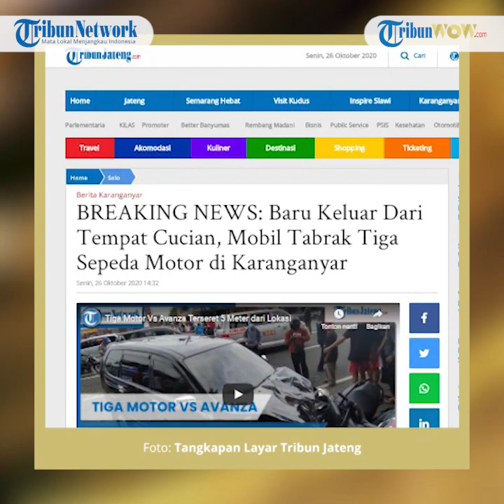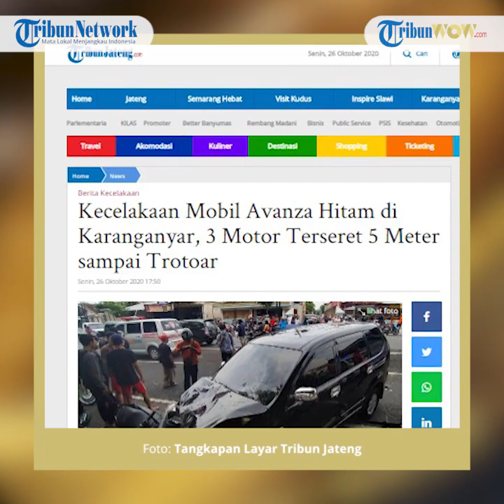Baru Keluar dari Tempat Cucian, Pengemudi Mobil Avanza Menabrak 3 Pengendara Motor di Karanganyar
TRIBIN-VIDEO.COM - Tiga sepeda motor terlibat kecelakaan dengan mobil Avanza hitam Nopol AD 8477 RT di Jalan Lawu tepatnya di depan tempat cucian mobil Papahan Kecamatan Tasikmadu Karanganyar, Senin (26/10/2020) sekira pukul 13.00.

Tiga sepeda motor yang terlibat kecelakaan itu masing-masing Beat Nopol AD 3144 EX, N-Max Nopol AD 5363 ARF dan Vario Nopol AD 54223 ACF.

Akibat kecelakaan itu, empat pengendara sepeda motor mengalami luka-luka usai terlibat kecelakaan dengan Avanza yang dikemudikan warga Jaten, Sri W (56).

Tiga sepeda motor yang terlibat kecelakaan masing-masing, Beat Nopol AD 5542 HF yang dikendarai Debbi G ( 28), Vario Nopol AD 54223 AGF yang dikendarai Raisa Ajeng (18) dan Apriliana (18) serta N-Max Nopol AD 5363 ARF yang dikendarai Dian Adhi (29).

Artikel ini telah tayang di Tribunjateng.com dengan judul Kecelakaan Mobil Avanza Hitam di Karanganyar, 3 Motor Terseret 5 Meter sampai Trotoar,